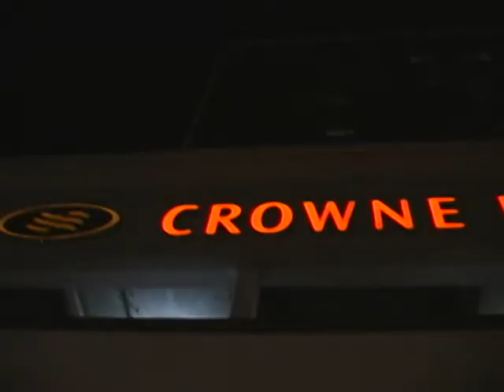Turning Students Around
Competition: 2009 TSA Nationals
Event: On Demand
Title: Turning Students Around
Brief Description: Create a 1 min. video in 48 HOURS! using a room key and a TSA national event book
Created by: Tom Pampalone, Dylan LaBousuer, Shane Griffiths, and Alex Kaufman.
Starring: Mr. Carnegie, Dylan LaBousuer and Alex Kaufman
Voice over by: Tom Pampalone